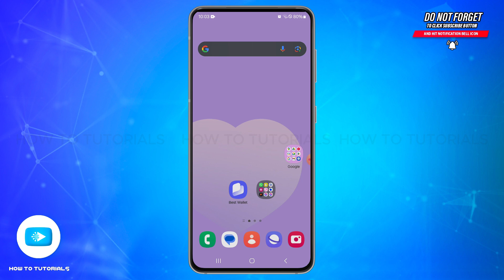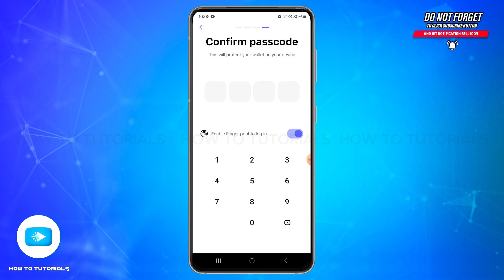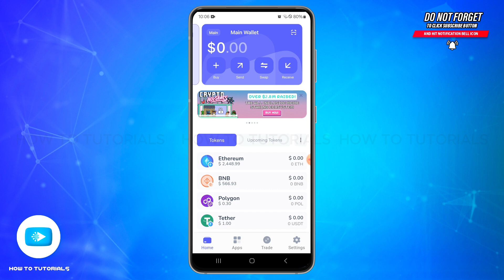How To Login Best Wallet Account 2024 | Best Wallet Portal Sign In Tutorial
"How To Login Best Wallet Account 2024 | Best Wallet Portal Sign In Tutorial" - A Video Guide by How To Tutorials.

In this video, we’ll show you how to login to your Best Wallet account. Whether you’re managing your cryptocurrencies, checking transactions, or updating your account information, this guide will walk you through the steps to securely access your wallet.